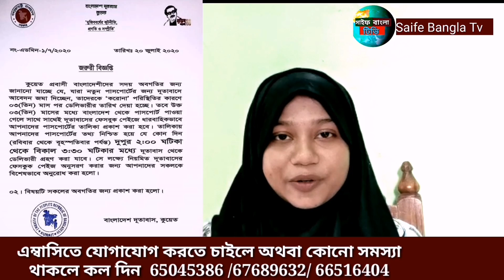বাংলাদেশ দূতাবাস থেকে বিজ্ঞপ্তি এসেছে, বিস্তারিত জানতে ভিডিও টি দেখুন,